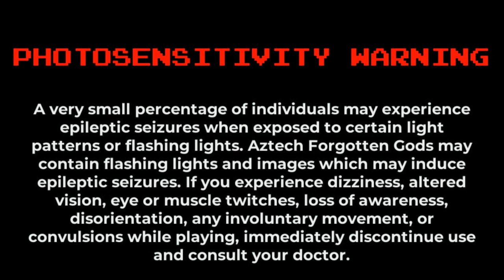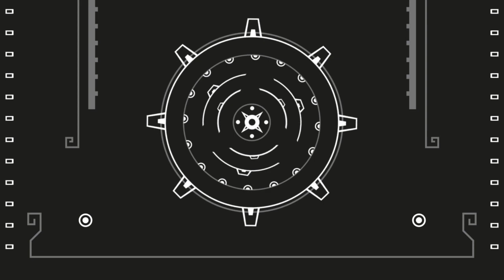Aztech Forgotten Gods Part 8: The last core & the Final Battle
SHAREfactory™

Game                     Aztech Forgotten Gods